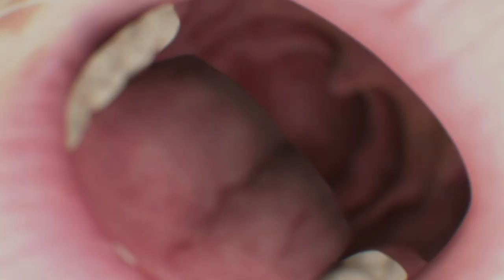DEATH STRANDING - first BT miniboss - Oily Creepy Dolphin - hard difficulty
DEATH STRANDING, NO HUD, WORLD EXPLORATION, DEATH STRANDING NO HUD, DEATH STRANDING EGOR, death

stranding egor cinematic, sam dying in death stranding, SAM DEAD , SAM PORTER BRIDGES, death stranding

special moves, death stranding best gear, death stranding hiking simulation, death stranding brutal

hiking gameplay, death stranding no hud gameplay, death stranding expert hiking, death stranding ssd gameplay,